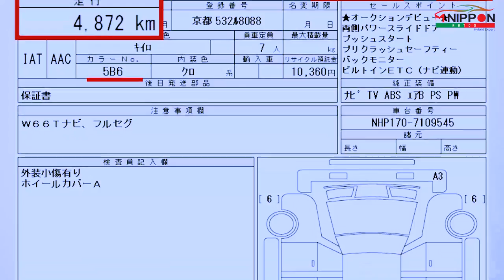Episode 3|| What to Know Before Purchase a Recondition Car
Our Services:

Our Speciality is to sell all kinds of Japanese Hybrid car. We are exploring us as a market leader in Hybrid Car’s arena in Bangladesh. Furthermore, We are the First ever Hybrid Car Showroom in Bangladesh.

Our cars are imported from Japan & we are the Auction Member of all Japanese Auction Houses. We import various types of vehicles. You can find here SUV, SEDAN, MPV and all kinds of commercial vehicles especially DUMP TRUCK, PICKUP, VECO, EXCAVATOR, etc. We import the highest grade and the best quality car for the satisfaction of our valuable customer. We also sell by pre-order according to the significant choice of our customer. We are the prominent car dealer in After Sales Service too.

Our aim is to serve the best quality cars to our customer for making Long Term Relationship.